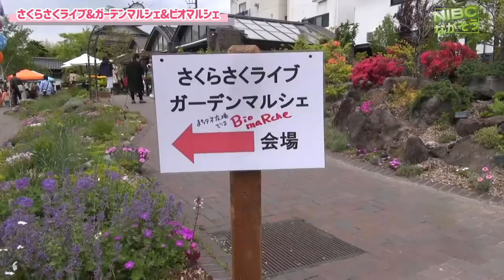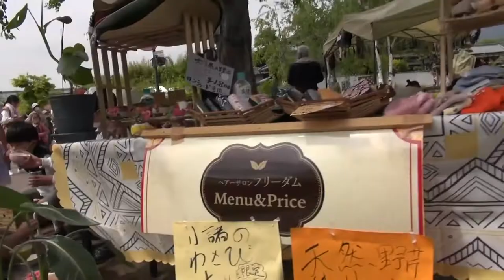【小諸駅前公園】:さくらさくライブ&ガーデンマルシェ・ビオマルシェ《合同マルシェ》2022年 5/15日 児玉さん篠原さんインタビュー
今回小諸駅前にある“大手門公園”
「停車場ガーデン」「せせらぎの丘」と昨年10月にオープンした「まちたね広場」を会場に3団体が合同マルシェが開催されました。各団体の特徴を活かしたマルシェとなり好天気にも恵まれたくさんの家族連れでにぎわいました。
2022.5/15.
参加団体３団体合同マルシェ:
　　・停車場ガーデンcafe
　　・さくらライブ
　　・ビオマルシェ

場所:
　　・小諸駅前大手門公園